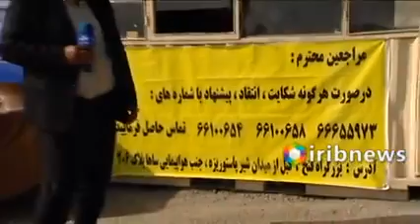۸۰۰ هزار موتورسیکلت به دلیل تخلفات زندانی جمهوری اسلامی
جمهوری اسلامی نه تنها چند صد هزار نفر انسان را در زندانهای خود نگهداری می کند،  بلکه بیش از ۸۰۰ هزار موتورسیکلت را توقیف کرده و در شرایط  بد و در زیر آفتاب و شرایط جوی و محیطی بد نگهداری و زندانی می کند و برای صاحبان آنها که عمدتا اقشار ضعیف اجتماع هستند، شرایطی را فراهم کرده که قادر به ترخیص موتورسیکلت خود نبوده اند.